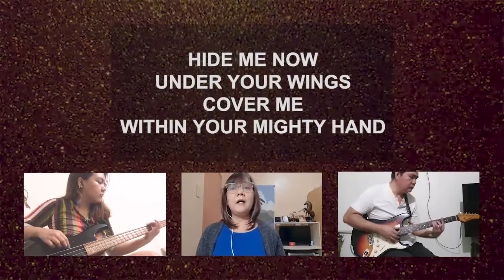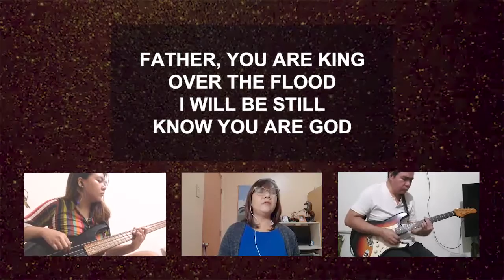Still by Hillsong / Worship Song Cover